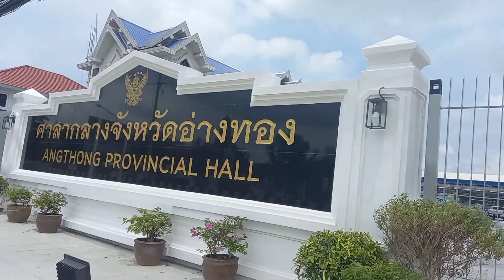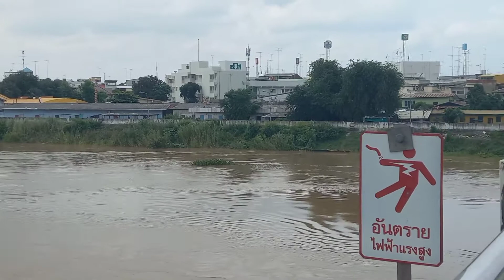Mueang Angthong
come and visit the smallest town of Thailand